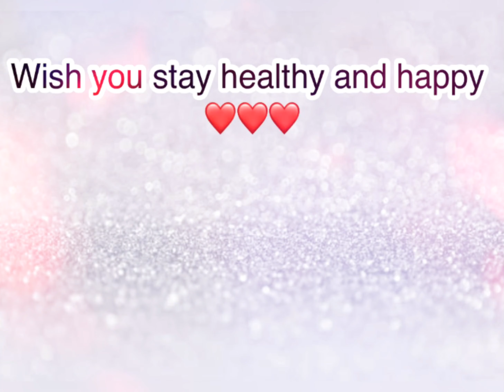ពូជ្រួញ / រៀនថត - Pu Jrounh / Rean Thort (Youtuber) [99 រូបថតស្អាតៗ ពីមុន និង ឥឡូវ]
នេះជាកម្រងរូបថតរបស់តារាយូធូបខ្មែរ “ឆេង សុភ័ក្រ្ដ (ពូជ្រួញ / រៀនថត)” @reanthort
គាត់ជាតារាយូធូបដ៏ល្បីឈ្មោះនៅក្នុងស្រទាប់យុវវ័យក្នុងព្រះរាជាណាចក្រកម្ពុជា ❤️

These are the photos of Cambodian youtuber ”Chheng Sopheak (Pu Jrounh /Rean Thort)”. He is a well known youtuber in the Kingdom of Cambodia ❤️